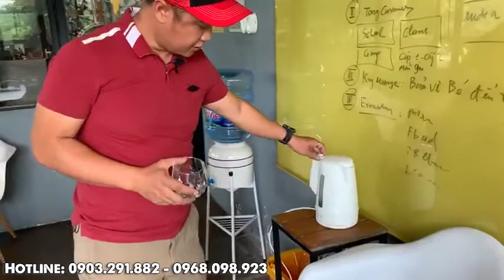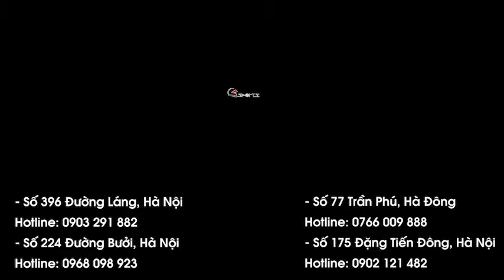Test thực tế hiệu quả chống sương mù cho mũ bảo hiểm của miếng dán FogCity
Miếng dán chống đọng sương FogCity Dành cho tất cả các loại Mũ bảo hiểm fullface & Mũ 3/4
➖ Miếng phim dán chống đọng sương - phá sương mù bên trong mũ bảo hiểm
➖ Tốc độ tan sương nhanh hơn phim theo nón, trong veo như gương, tầm nhìn rộng và thoáng. Lắp đặt nhanh, dành cho mọi loại nón có kính & nón ¾ mà không cần chốt cài pinlock.
➖ Hàng chính hãng Hà Lan sản xuất tại Italy .
‼ Hướng dẫn cách dán phim FogCity ‼
➖ B1: Vệ sinh kính, đảm bảo miếng kính sạch bụi và khô.
➖ B2: Đọc kỹ hướng dẫn sử dụng đính kèm.
➖ B3: Ướm thử miếng dán phù hợp với tầm nhìn và vị trí cần chống đọng sương.
➖ B4: Tháo seal và dán phim FogCity lên mặt kính đã vệ sinh sạch và khô. Miết viền miếng phim cho keo dính chắc vào mặt kính.
➖ B5: Sau khi dán, để kính nghỉ 24h, rồi lắp vào nón và sử dụng.
⚠️ Lưu ý:
➖ Do lớp viền keo dính, không thể tháo phim ra để vệ sinh.
➖ Khi phim FogCity bị bẩn, chỉ cần làm sạch tấm phim bằng chất lỏng nhẹ, nước ấm và vải mềm ấm. Không có các chất lỏng chứa sáp, ammonia và cồn.
Gsports.vn- Là hệ thống bán lẻ mũ bảo hiểm và đồ bảo hộ motor hàng đầu Việt Nam.
Cơ sở 1: 396 Đường Láng, Quận Đống Đa, HN
Cơ sở 2: 224 Đường Bưởi, Ba Đình, Hà Nội
Cơ sở 3: 175 Đặng Tiến Đông, Đống Đa, Hà Nội